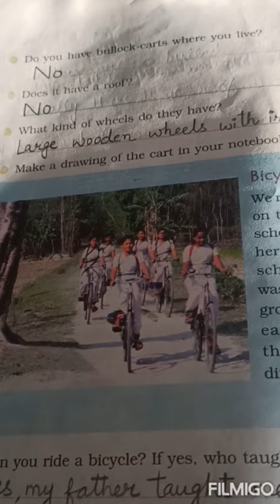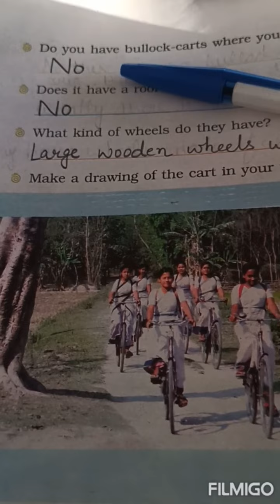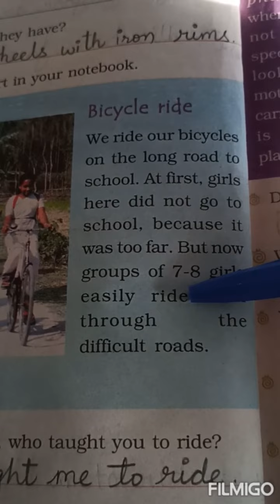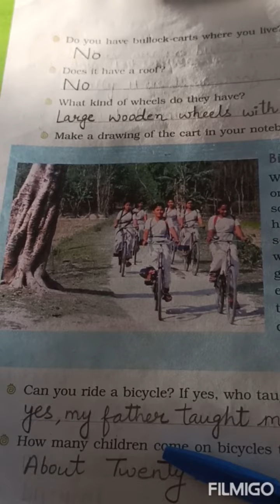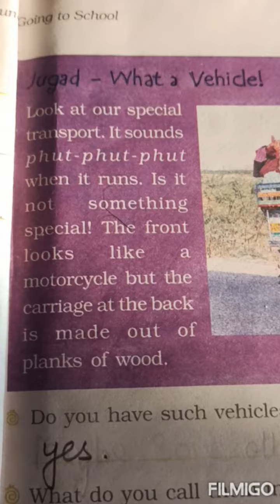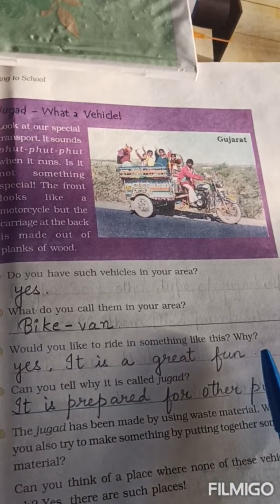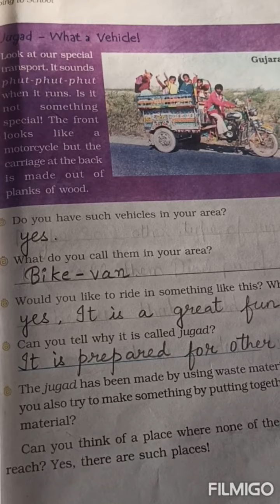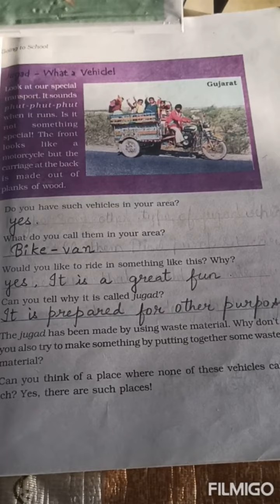Class -4/ EVs / Chapter-1/ Going to School/ Book exercise/ CBSE NCERT.